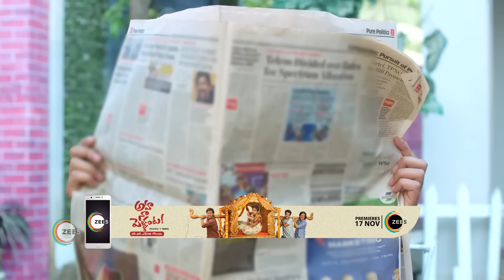Meet | Ep 431 | Webisode | Dec, 7 2022 | Ashi Singh, Shagun Pandey, Abha Parmar | Zee TV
Meet, a young tomboy, works hard to support her familyClick Here to Subscribe Channel However, she is forced to marry Prem, a rich man who wishes for his wife to conform to socio-cultural norms of womanhoodClick Here to Subscribe Channel